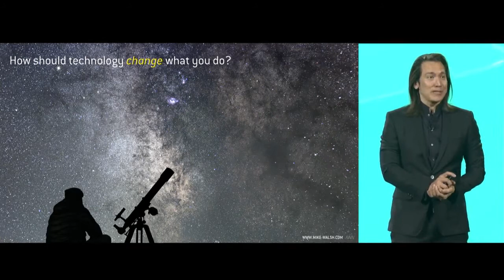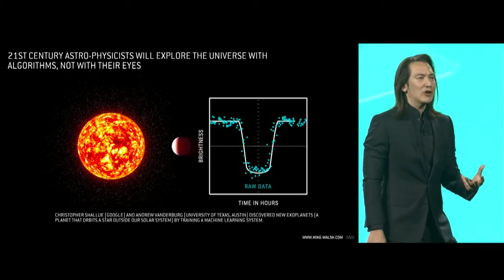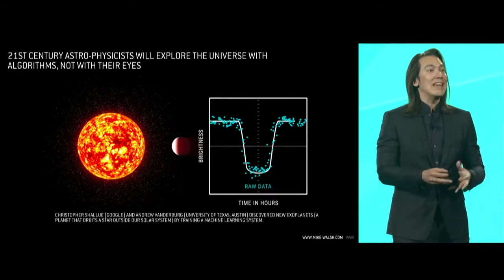Mike Walsh, Trends and Innovation Speaker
To book trends and innovation speaker Mike Walsh for your next event, please contact . And for more information about Mike Walsh (including expanded bio, program outlines, more videos, speaking fees, etc.)

A former senior strategist at News Corporation and currently board member/strategic investor at North Alliance, Scandinavia’s leading digital marketing group, his speeches open new realms of opportunity for business leaders negotiating the rapid shifts in the technological landscape.

Mike’s bestselling book FUTURETAINMENT was given the design award by the Art Director’s Club, and he has been widely published, featuring in BusinessWeek, Forbes and The Wall Street Journal amongst many others. His reputation as an expert and inspiring keynote speaker is reflected in the fact that he is now approaching a total of one thousand keynote speeches delivered around the globe.

While some forecasters attempt to make predictions far into the future, Mike expertly monitors emerging technologies and human behavioral patterns to provide businesses with innovative and workable strategies for today and tomorrow. He spends more than 300 days a year on the road interviewing leading innovators in the corporate field, enabling him to identify emerging trends and the opportunities they offer.

A keynote speaker at the Million Dollar Round Table, one of the world’s most important speaking events, Mike sends audiences away from his customized presentations full of new ideas and inspiration for transforming their business practice.